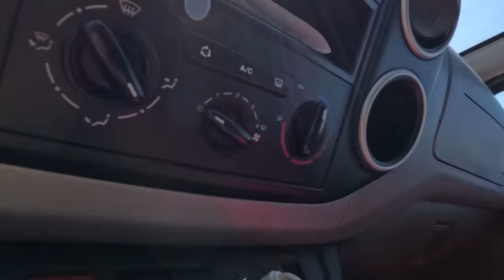NIE MOŻEMY WJECHAĆ NA naszą DZIAŁKĘ 😕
W dzisiejszym odcinku podpisujemy umowę u notariusza i oficjalnie stajemy się właścicielami ziemi w Portugalii o powierzchni 7500 m2 wraz z domem (ruiną) 🥳
Chwilę po podpisaniu umowy jedziemy na działkę i okazuje się, że nie możemy na nią wjechać, bo... zarosła trawą wysoką na dwa metry!

📕 Uwaga! Teraz książka Droga, w której opisujemy kilkuletnią wyprawę kamperem po Europie w zestawie 3 za 1: audiobook, ebook i książka papierowa za 39,90zł

00:00 Podróż Łukasza citroenem Berlingo przez Europę
01:13 Podsumowanie wyprawy, ile pali Berlingo
03:09 Idziemy do notariusza podpisać umowę kupna ziemi w Portugalii
05:22 Pierwsza wizyta na NASZEJ działce
09:03 Jedziemy po kosiarkę do Brico Marche
14:50 Następny dzień
16:04 Jadę do sklepu Stihl po kosę spalinową
 20:18 Jestem na działce i pokazuje co muszę skosić
21:57 Zaczynam koszenie
23:17 Wjeżdżamy vanem na działkę